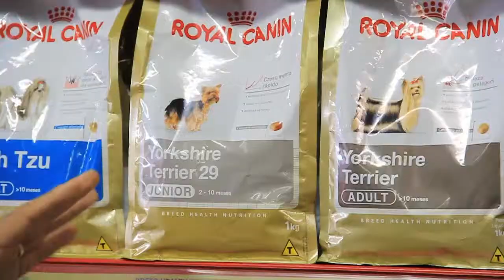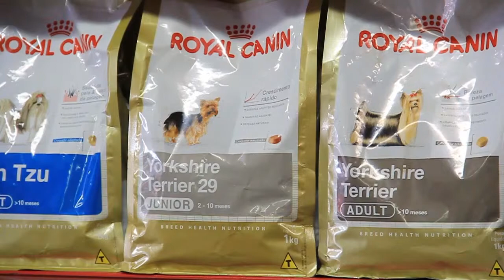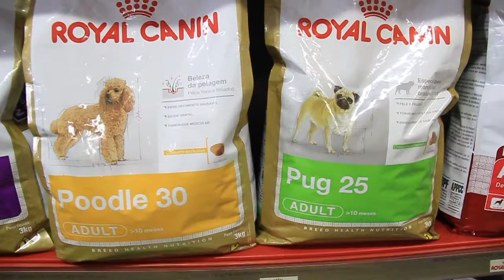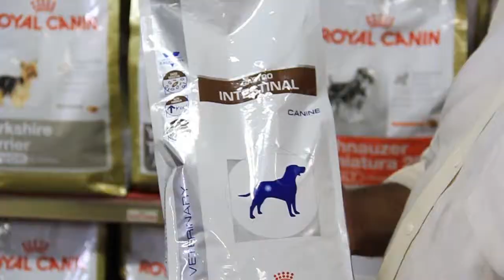075 HOME CENTER Zoopet Carlos Gomes - Rações para Pets